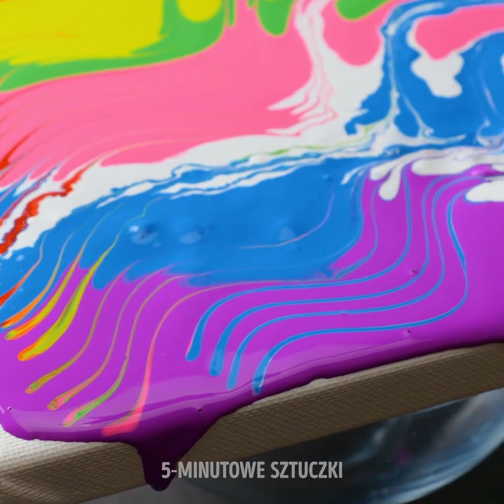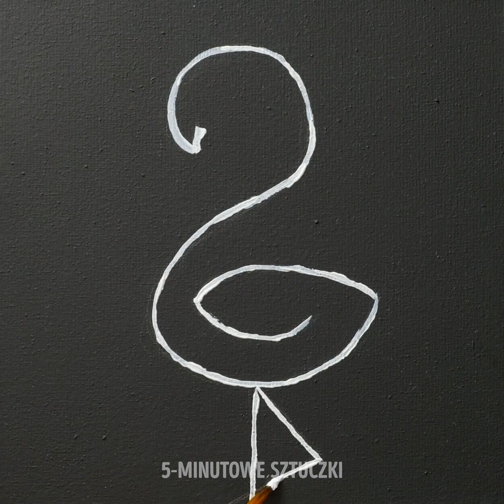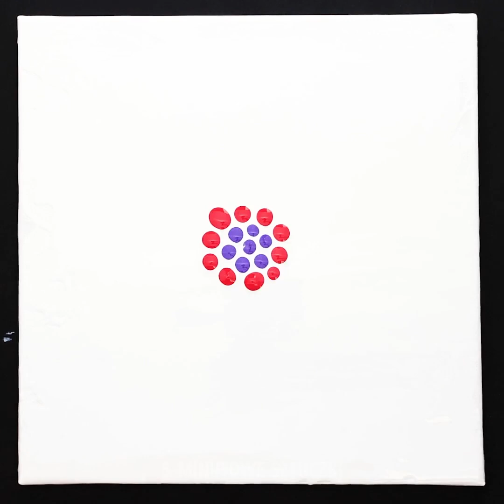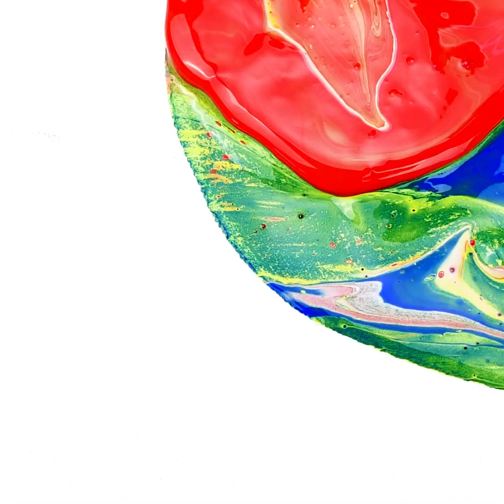Proste techniki malarskie dla każdego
Hej miłośnicy sztuki! Zastanawialiście się już nad swoim kolejnym artystycznym projektem? Może macie ochotę stworzyć piękny obraz wykorzystując nietypową technikę lub niestandardowe narzędzia? Jeśli tak, ten filmik nada się idealnie! Mamy dla was całą masę niesamowitych pomysłów na wspaniałe obrazy i malowidła do samodzielnego wykonania. Będą prezentowały się rewelacyjnie na ścianach waszych domów. Na dobry początek, pokażemy wam jak namalować ananasa. Prosty trik, który sprawi, że zadanie będzie o niebo łatwiejsze!

Sztuka abstrakcyjna jest świetna, bo wspaniale pobudza wyobraźnie! Możecie namalować własną abstrakcję wykorzystując któryś z pomysłów zaprezentowanych w filmie. Tak naprawdę za narzędzie może posłużyć wszystko – puste butelki, szufelka i co tylko macie pod ręką. A potem pokażemy wam, jak namalować uroczy obraz mniszka za pomocą… plastikowej słomki! Nie może się też obyć bez pięknego drzewa – dowiecie się jak namalować liście i kwiaty szczotką do włosów!

CZAS:

0:34 – Jak namalować ananasa

2:17 – Obraz abstrakcyjny malowany balonem

5:39 – Malowanie abstrakcji szufelką

7:47 – Mniszek lekarski

12:03 – Obraz drzewa malowany za pomocą szczotki do włosów